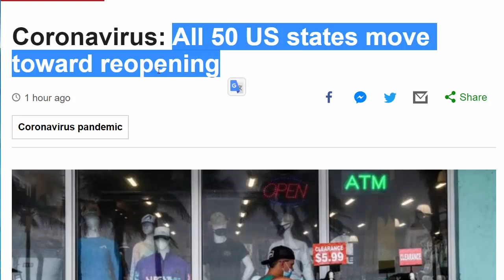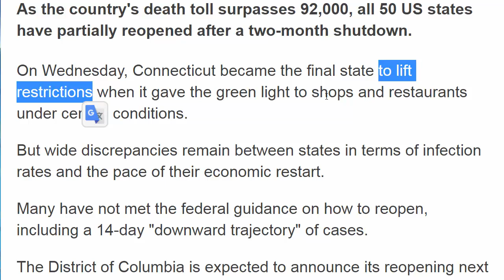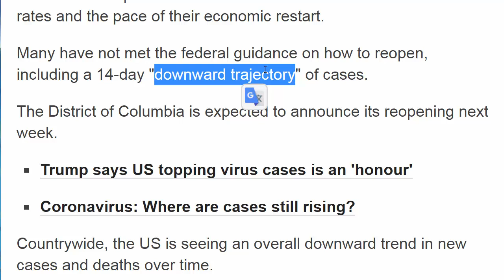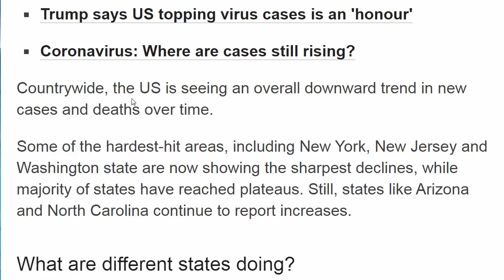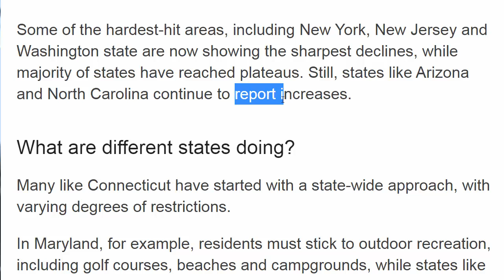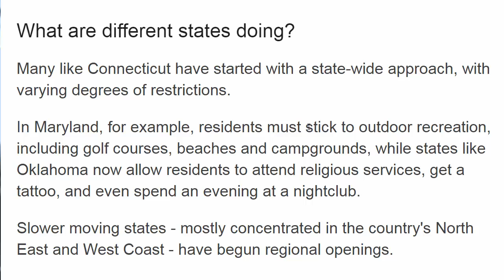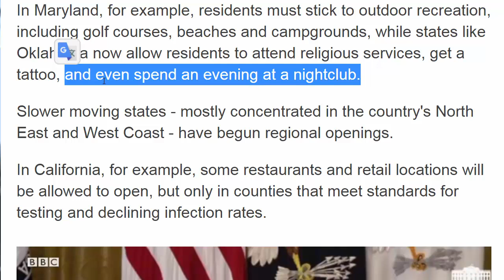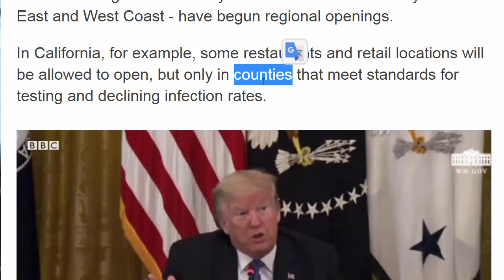US states start reopening تعلم الانجليزية أخبار